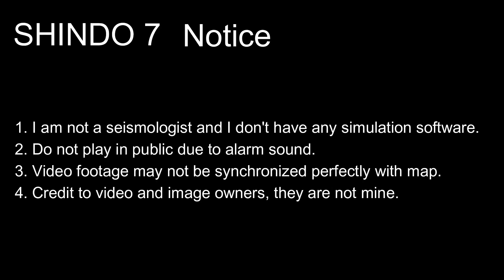2022 Kyushu-Shikoku Japan Earthquake with Earthquake Early Warning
1. Do not use for planning purposes
2. Do not play in public due to alarm sound
3. Video footage may not be synchronized perfectly with map
4. Credit to video and image owners, they are not mine